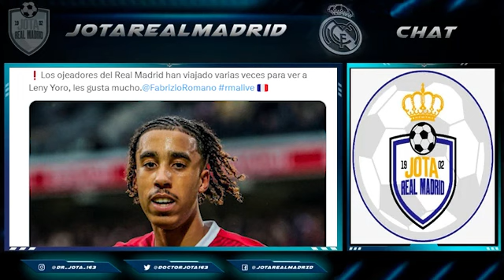¡HA CONTRATADO A MENDES! | El crack francés vinculado al R.Madrid que PREPARA SU SALIDA